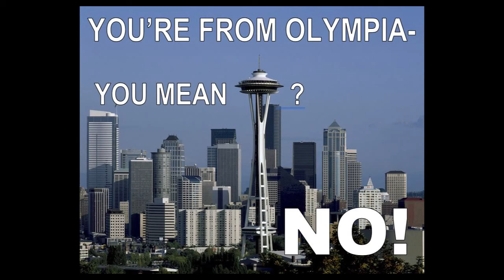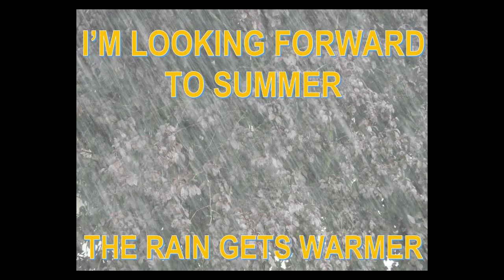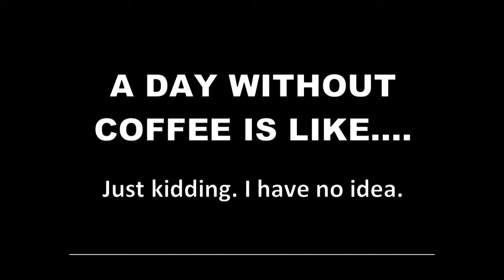Funny Memes about my hometown of Olympia WA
I scoured the web to find the funniest memes and jokes about my hometown of Olympia WA.

As a Realtor, I work with many people who are relocating here from other parts of the country, and this can help them understand us locals.

1. When you tell people you are moving to WA or you are from WA, they think you mean WA DC.  So get used to saying, I live in Washington STATE.

2. You’re from Olympia? You mean Seattle?  No….
Along these geography lines, if you tell people you live in Olympia, they will think that is Seattle.  No….Seattle is about 60 miles north of here but it might as well be in another country.  Seattle and Olympia are quite different.

3. The weather is a big topic here in Olympia.  Not that it is unusually cold here, it’s more about the sun.  So when the sun is out, we really don’t care what the temperature is – we will probably head to the beach!

4. Ok, this one will be very helpful to you if you want to fit in.  Do not use an umbrella.  Umbrellas are for tourists.  Just wear your Northface waterproof jacket in the rain and get soaking wet as you are ducking into a coffee shop for your triple shot espresso mocha no whip latte.

5. I’m looking forward to summer.  The rain gets warmer.
The amount of rain we get can be a lot but honestly it’s not that bad. What gets people is that it just is grey.  It’s not like it rains and then the sun comes out.  It’s just grey and gloomy and rainy.  After months of the rain, it certainly can get old.  But our summers are awesome.  And then they tell us we are in a drought.  Really?

6. A dusting of snow will shut down the entire region.  I am not kidding about this.  This is for real.  Our roads are not plowed or groomed like in other parts of the country.  So you may think YOU know how to drive in the snow, but WE do not.

7. When the clouds go away, and we can see Mount Rainier, everyone will exclaim, "the mountain is out!"  (And yes, we usually say it like Oprah.)  In fact, this phrase has its own Twitter account.  We are nuts about Mount Rainier, so it is really exciting when we can actually see it!

8. How do I take my coffee?  Seriously, Very Seriously.
This is very true.  The coffee snobbery has made it down here to Olympia from Seattle.  We can tell the difference between Starbucks, Seattle’s Best and our local coffee roaster, Batdorf and Bronson just by how it looks in the mug.  We don’t even need to taste it.  This is serious business here.  Don’t mess with our coffee.

A day without coffee is like…just kidding. I have no idea.  This is truth. Plain and simple.

9. Real estate.  So in Seattle, you can buy this lovely shack for over a million dollars, but here in Olympia, you can get this huge home on the golf course for mere pennies!  Thurston County remains one of the most affordable counties along the I-5 core, so this is a great place to call home.

10.  Can we talk about the moss?  If you have a lawn, just accept that it will turn into a sea of moss. You can try to fight it but you’ll most likely lose.  Moss is a real thing here, and it grows on everything.  Learn to love it, is what I say.

11. The day Trader Joe’s came to Olympia.  Ok, Trader Joe’s was sorely delayed in opening a store in Olympia.  I think Olympia is their prime market with all of the granolas that live and we didn’t get a Trader Joe’s until 2017.  So it was a day of celebration when they opened its door, let me tell you.  I’m surprised it’s not a holiday.

12. Locals know how to pronounce Puyallup, Sequim, geoduck and Nisqually.  We have lots of weird names but knowing how to pronounce Puyallup will probably be your best ticket into fitting in. The Y tends to throw people off, so don’t look at the Y – Pu-allup.

And there you go!  Here are just a few funny memes about Olympia WA.